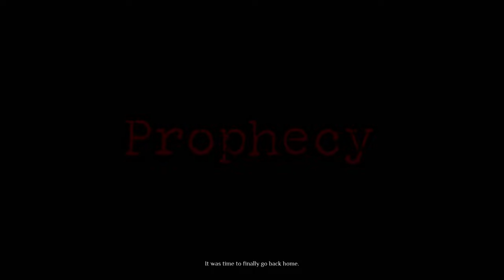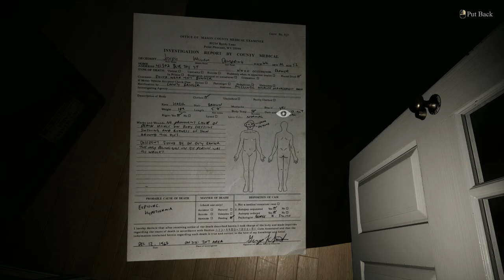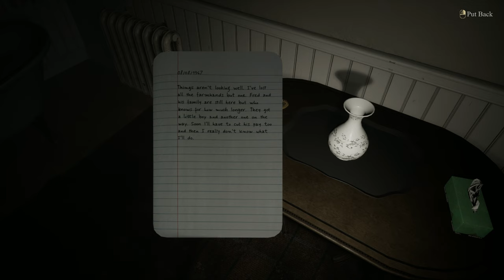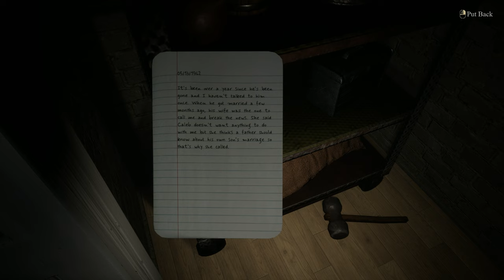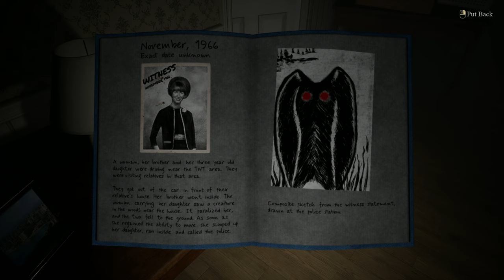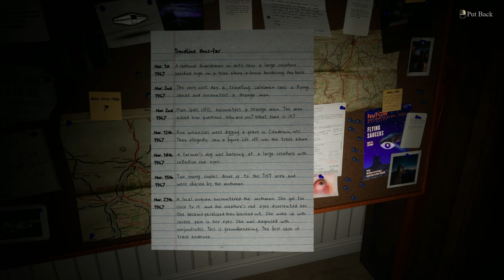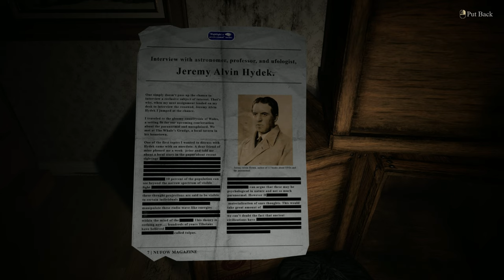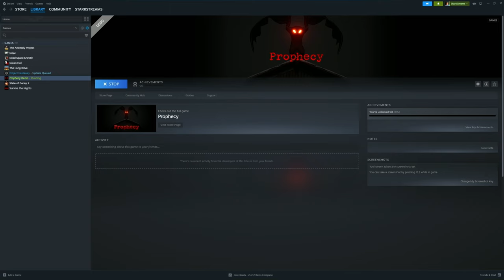Mystery at Dewspring Farm: Solving the Prophecy's Dark Secrets!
In Prophecy, a suspenseful, story-driven first-person game, you’ll dive deep into the eerie world of Point Pleasant. Explore the haunting grounds of Dewspring Farm, solve intricate puzzles, and collect cryptic tapes to uncover the truth behind the mysterious sightings that have been plaguing the town. Can you piece together the clues and survive the unfolding nightmare? Join me in this thrilling demo!